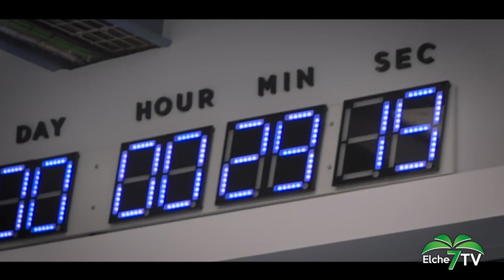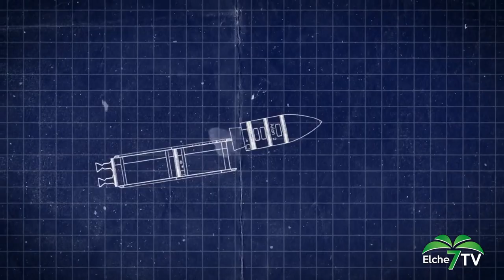Elche Noticias 25/08/2023